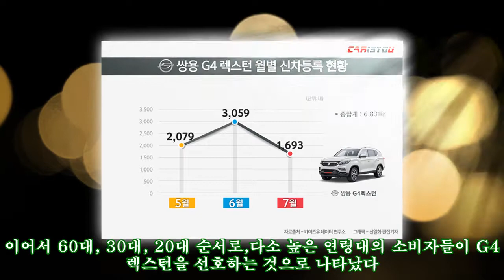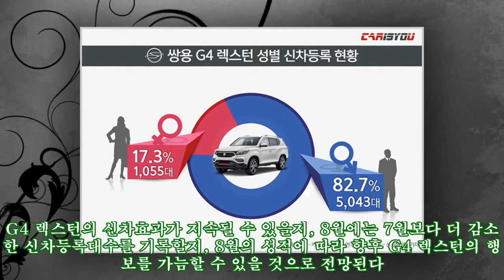출시 3개월, 쌍용 G4 렉스턴 성적표 분석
출시 3개월, 쌍용 G4 렉스턴 성적표 분석 쌍용G4 렉스턴의 등장으로 SUV 시장에 작은 변화가 생겼다. 그동안 꾸준한 외모만큼이나 꾸준한 신차등록대수를 보이던 기아 모하비가 G4 렉스턴에게 뒤처지고 있기 때문이다. 지난 4월 25일 출시된 G4 렉스턴은 3개월여가 지난 7월 말까지 총 6,836대의 신차등록대수를 기록했으며, 같은 기간 모하비는 5천대에 미치지 못했다. G4 렉스턴의 월별 신차등록대수 추이를 살펴보면, 4월은 기간이 짧았던 관계로 5대가 등록되는데 그쳤지만 5월에는 2,079대가 등록되더니 6월에는 3,059대가 등록되며 가파른 상승세를 나타냈다. 그러나 7월에는 특별한 이유 없이 신차효과가 주춤하며 1,693대로 감소하기도 했다. 법인 및 사업자를 제외한 G4 렉스턴의 순수 개인 소비자 성별 신차등록 현황에서는 남성이 5,043대로 82.7%의 높은 비율을 차지했으며, 여성은 1,055대로 17.3%에 머물렀다. 같은 기간 전체 신차등록 평균치에서는 여성 비율이 29.6%였던 것을 감안하면 G4 렉스턴의 소비자 대부분은 남성에 쏠려있다는 것이 확인됐다. 연령별 신차등록 현황은 2,316대의 50대가 가장 많았고, 다음은 40대가 1,947대로 뒤를 이었다. 이어서 60대, 30대, 20대 순서로,다소 높은 연령대의 소비자들이 G4 렉스턴을 선호하는 것으로 나타났다. G4 렉스턴의 판매 가격은 경쟁차종인 모하비보다 최소 320만원에서 최대 760만원까지 저렴하기 때문에 소비자들의 많은 관심을 받고 있지만, 덩치 큰 SUV이기 때문에 모하비의 3.0리터 엔진에 비해 상대적으로 부족하게 느껴지는 2.2리터 엔진에 대한 아쉬움의 목소리들도 존재하는 상황이다. 쌍용차는 그런 아쉬움을 잠재우려는 듯 8월 들어서는 7인승 모델을 추가로 출시하기도 했다. G4 렉스턴의 신차효과가 지속될 수 있을지, 8월에는 7월보다 더 감소한 신차등록대수를 기록할지, 8월의 성적에 따라 향후 G4 렉스턴의 행보를 가늠할 수 있을 것으로 전망된다. 자료출처 - 카이즈유 데이터 연구소